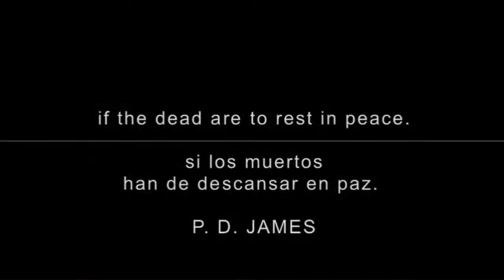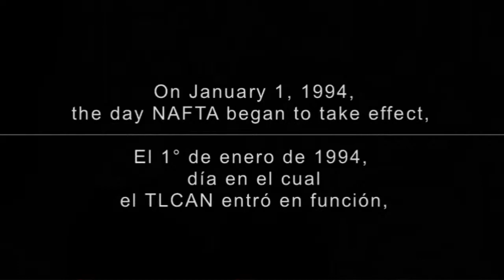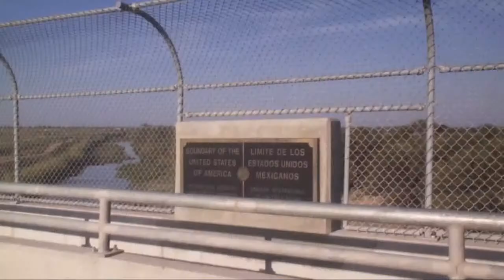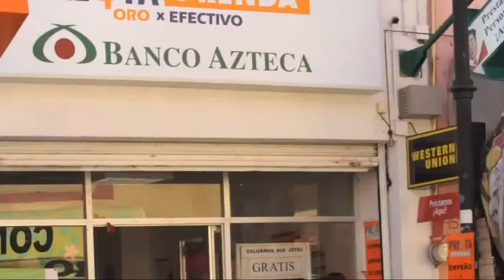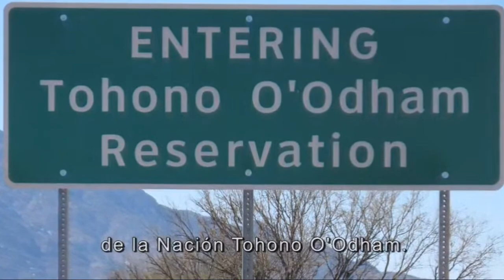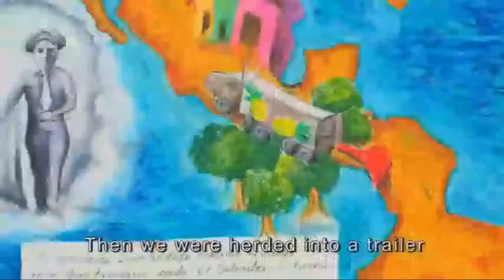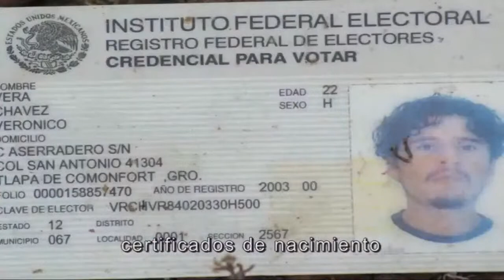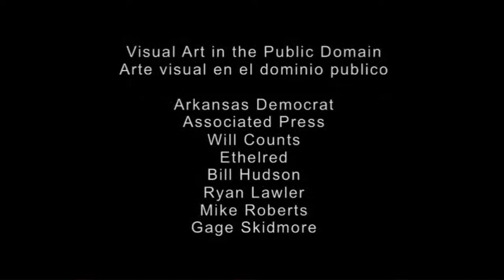THE SECOND COOLER - Screening and Q&A w. Filmmaker Ellin Jimmerson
A screening of the documentary "The Second Cooler," and a talkback with director Ellin Jimmerson afterwards.

**This film is being presented with the filmmaker's full permission**